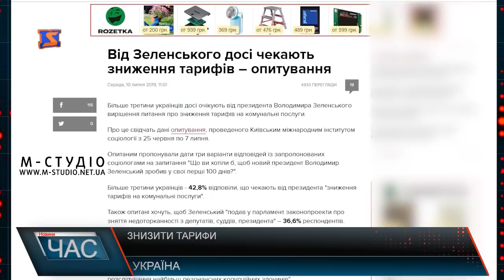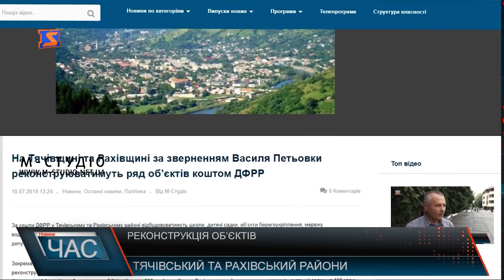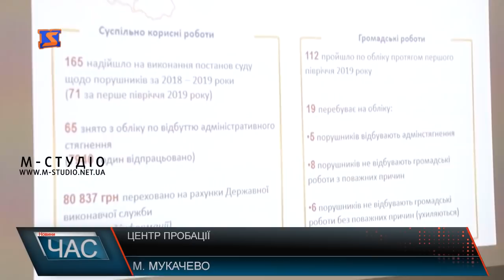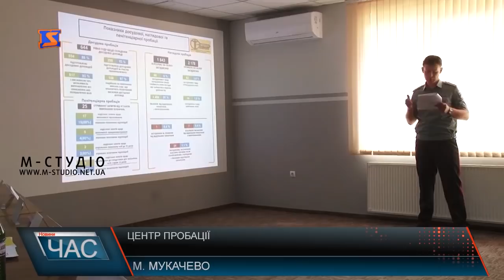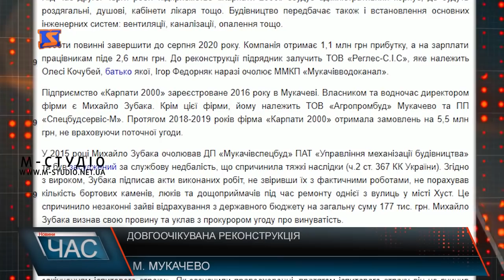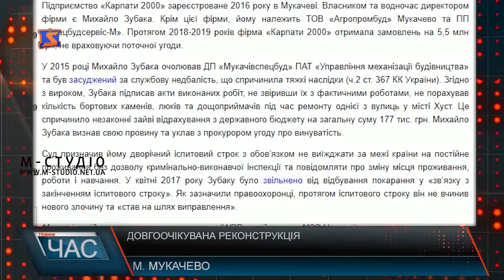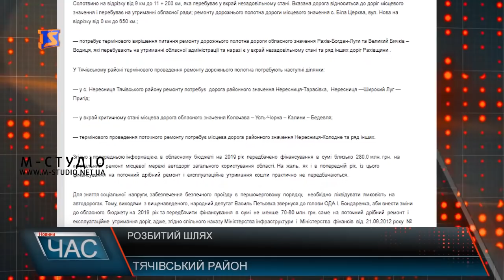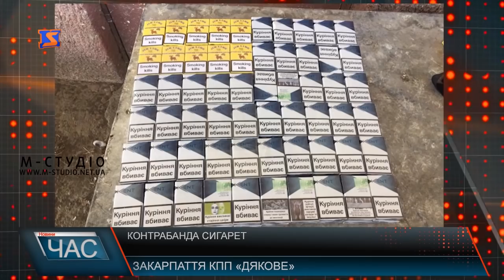Програма “ЧАС”. Hовини Закарпаття за 10 липня 2019 року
Питання дотримання прав. Нарада за участі заступника міністра
Центр пробації в Закарпатській області. Ефективність роботи
Харчові продукти. Що безпечно їсти
Реконструкція термального басейну ДЮСШ. Робота кипить